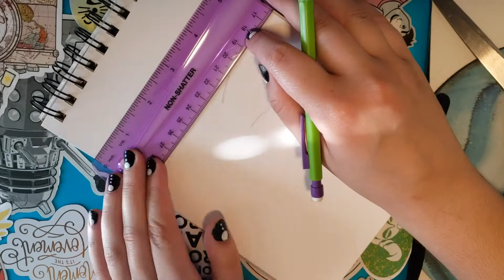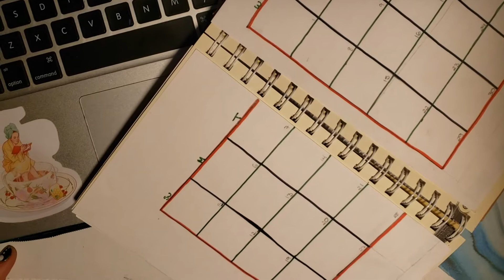July 2020 Bullet Journal Spread: Suki from "Avatar: The Last Airbender"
My first bullet journal video- complete with an unscripted voice-over! Yay! I was inspired by one of my favorite characters from one of my favorite animated shows and decided to show my girl, Suki, some love!

Channels Mentioned:
Linh Truong